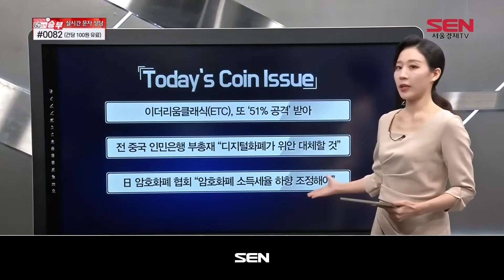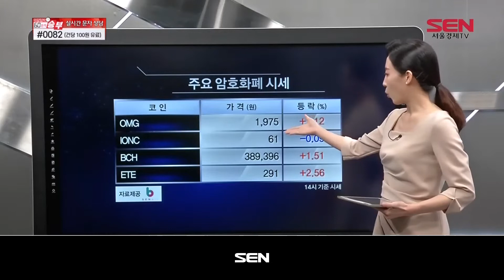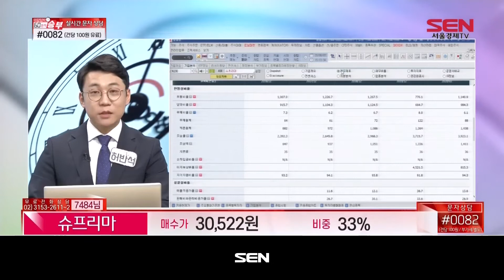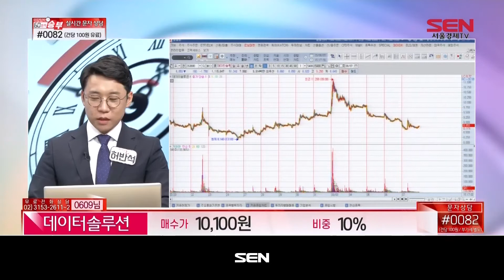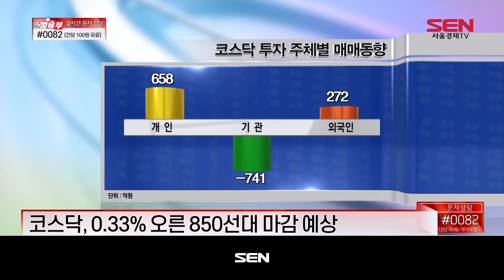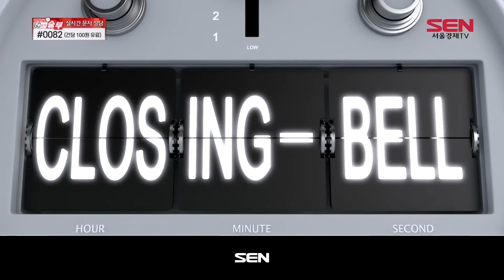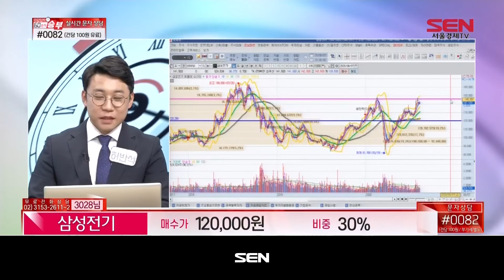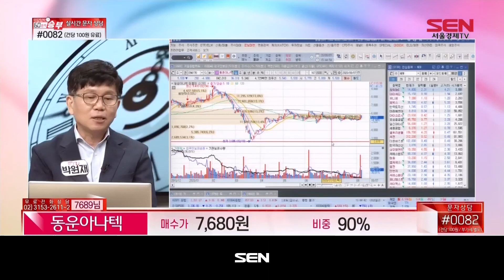마감임박! 60분의 승부_189회_20200807